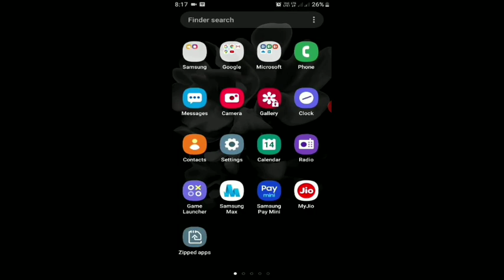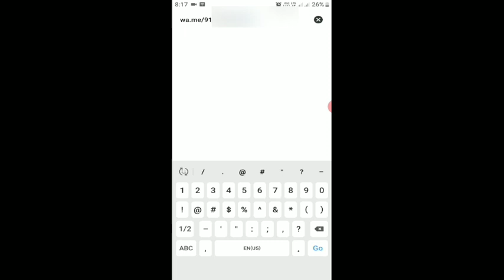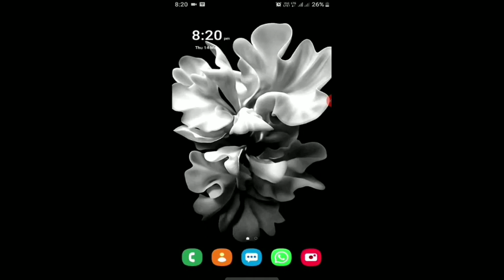How To Send Whatsapp Message without Saving Number.